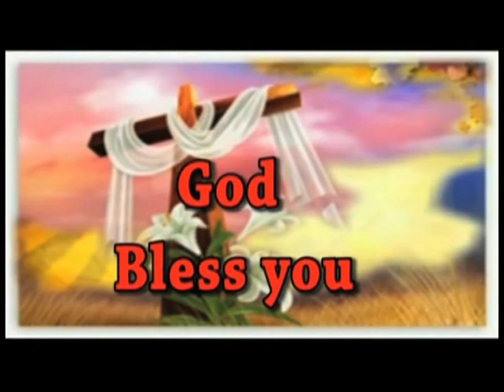Trust in the Lord | Rev. Dr. K. J. Kameswara Rao | Subhavaartha TV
That’s the focus of the statement, “trusting the Lord with all your heart.” It means that we have put our faith and trust alone in the Lord and Savior Jesus Christ. We have given Him His rightful claim to the throne of our lives and there is no room for anyone or anything else to have that place in our lives.
We can trust the Lord with all our hearts because He is the only one Who can provide eternal life. If we are going to trust the Lord with all our hearts, we will give ourselves completely and unreservedly to Him.
Watch this video of Rev. Dr. K. J. Kameswara Rao and be blessed!!!

IS AN ACCEPTABLE OFFERING TO GOD?